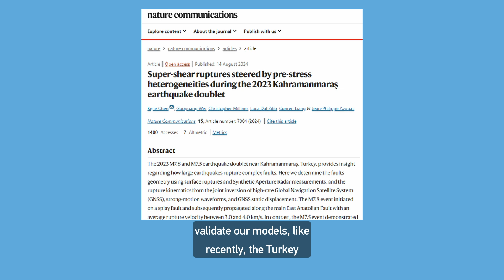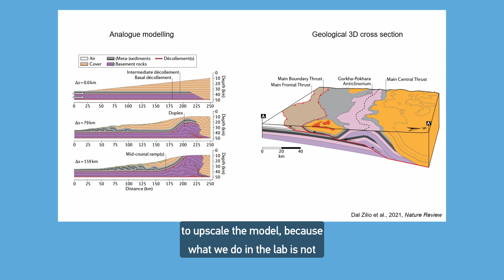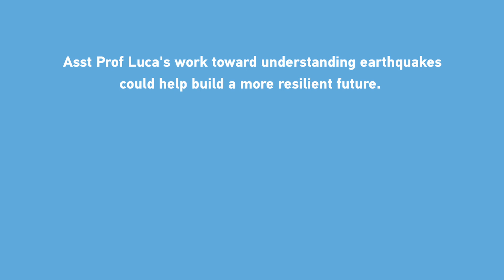What is Computational Geophysics? GeoScience Engineering and Computer Science?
What is Computational Geophysics ? What does Geoscience Computerscience and mechanicalengineering have to do with each other? Prof Luca Dal Zilio from the Computational Geophysics Lab at ASE and Earth Observatory of Singapore explains more about his research and how it can potentially save lives and avert disaster through the use of natural hazard modelling!